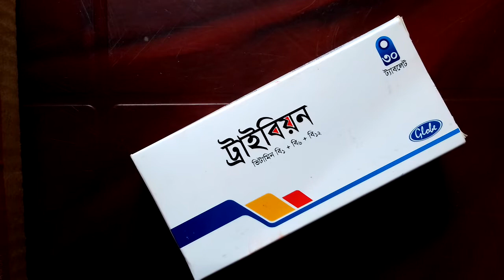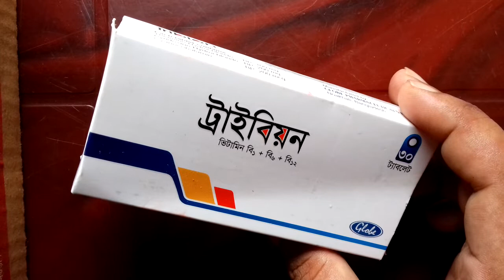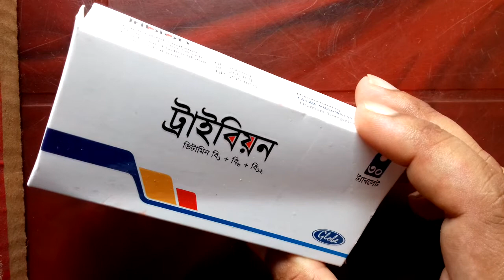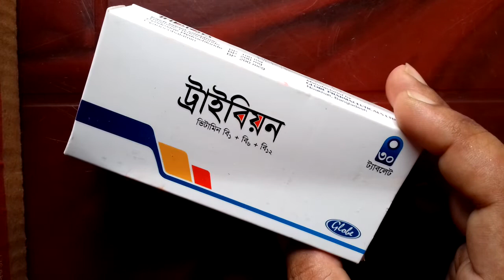Tribion tablet Vitamin B uses, side effects, price review || Globe Pharmaceuticals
This is a nurocare medicine.

Drug Name : Tribion Tablet
Group name of Medicine : Vitamin B1 B6 B12
Manufacturer Company Name : Globe Pharmaceuticals
Price : 6 Taka pieces